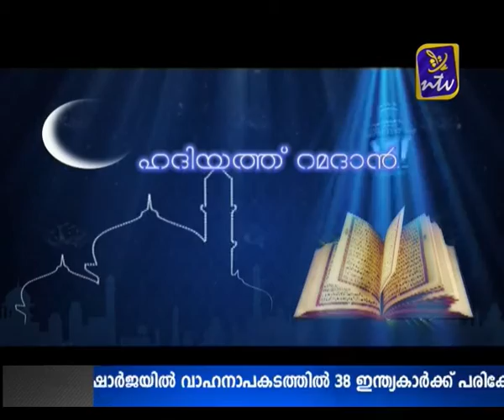Hadiyat Ramadan July 22 part 2